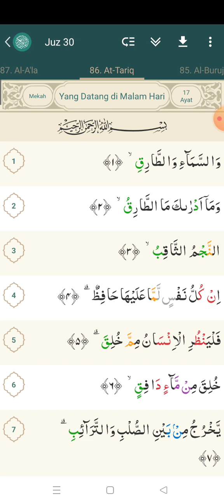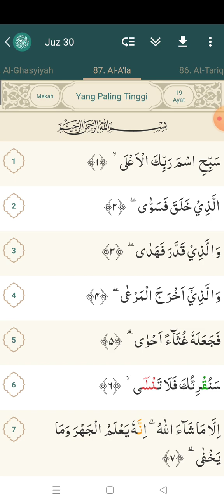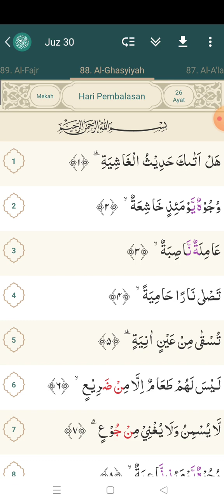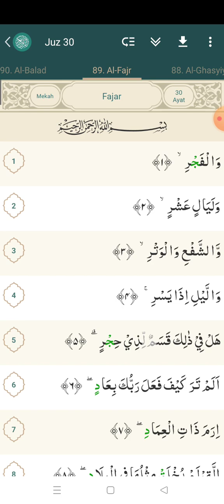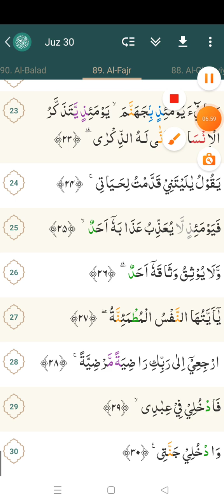borong 4 surah sekaligus surah at tariq al a'la al ghosyiah al fajer yuuk hataman maaf saya batuk